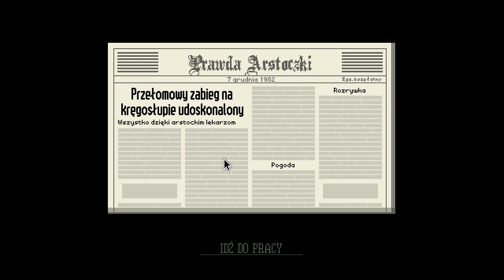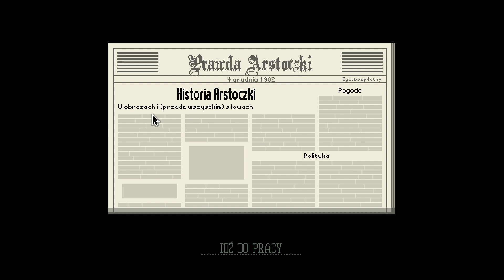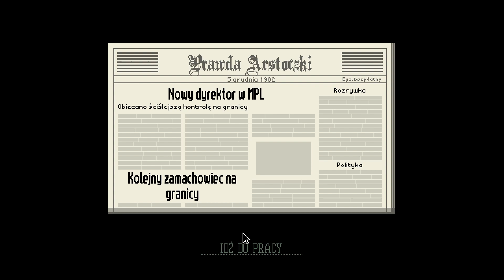PapersPlease #17 Panie kierowniku ,za co ?